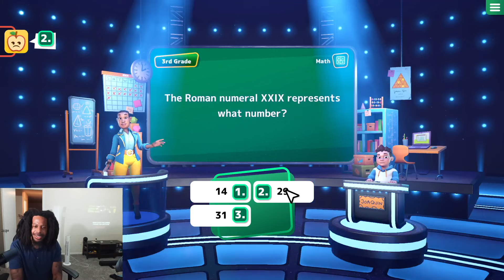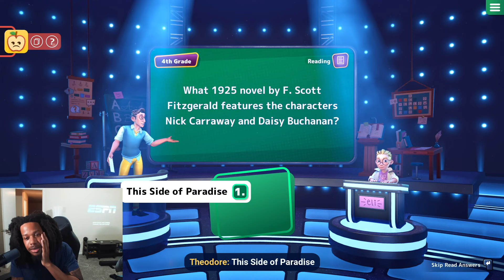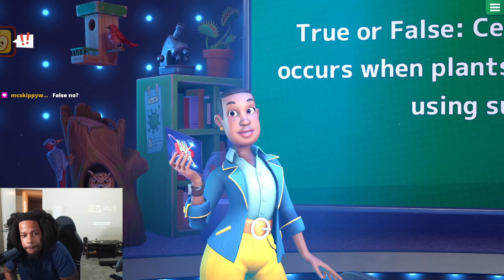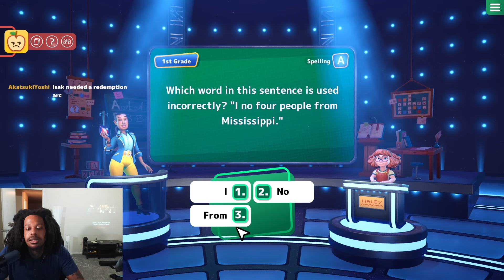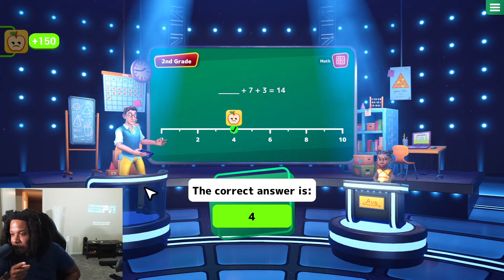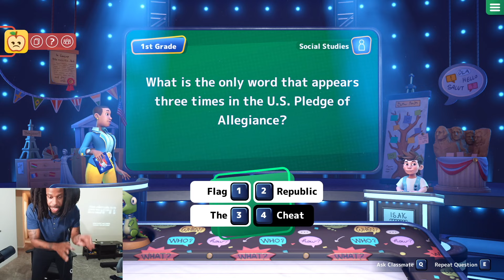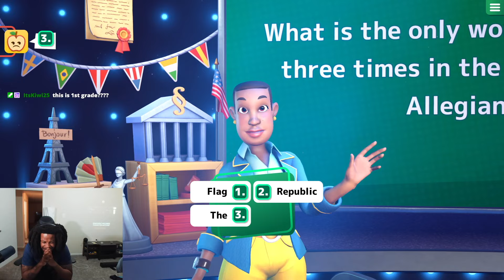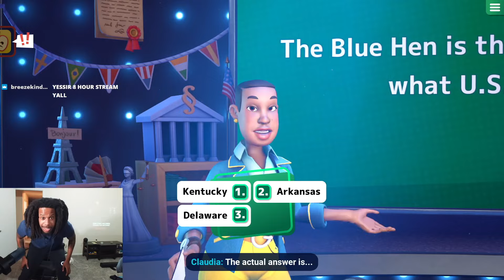Are You Smarter than a PEDOPHILE???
Do yall think Sage is smarter than a 5th Grader? (Whoever says no is getting BANNED!!!) Tune in to find out!! It was very lit playing this game but they gotta find a new host ASAP. Teddy giving me Nickelodeon vibes if ya know what I mean. But as always thank yall for watching the vid!! LOVE YALL!! WE DA BEST COMMUNITY IN THE WORLD!! WE NOT GON STOP!! THEY NOT LIKE US!!